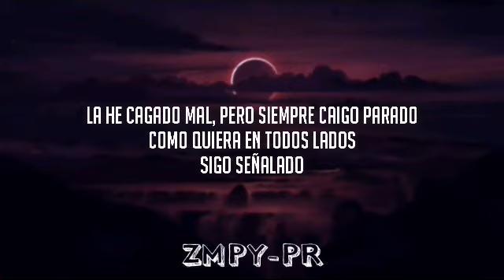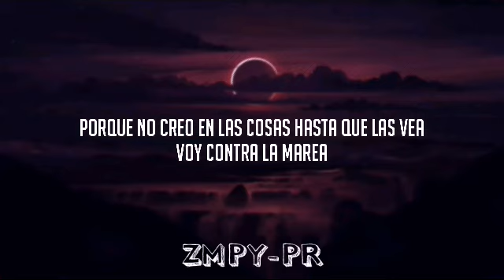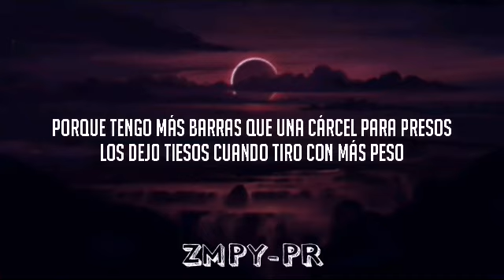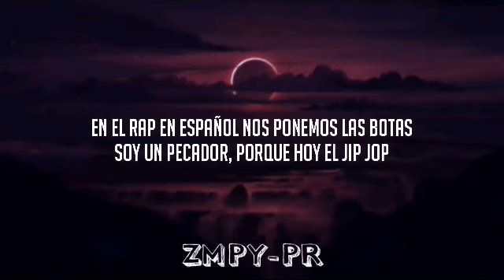Pecador - Residente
Residente - Pecador Letra